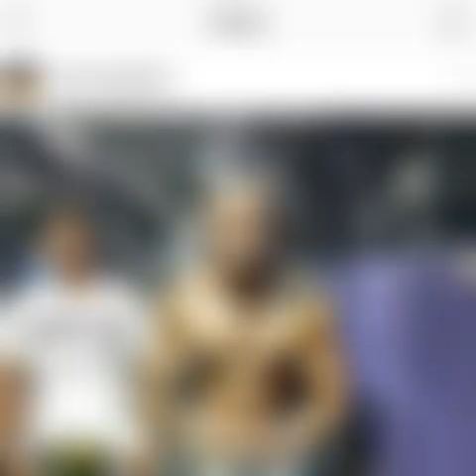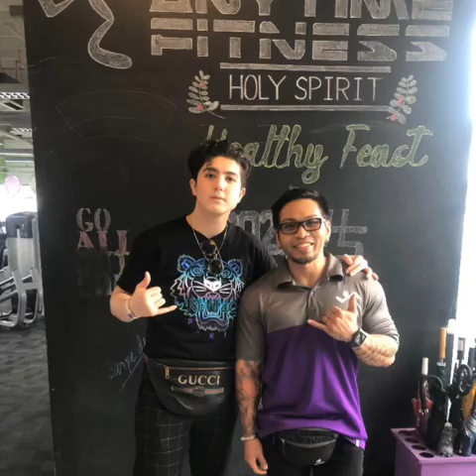TRAINING WITH THE CELEBRITIES | COACHFLEX